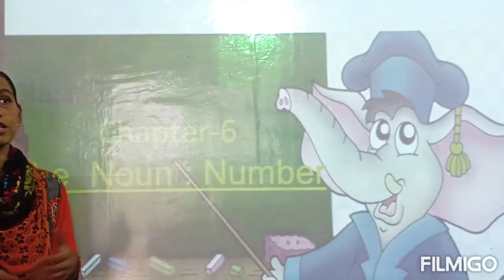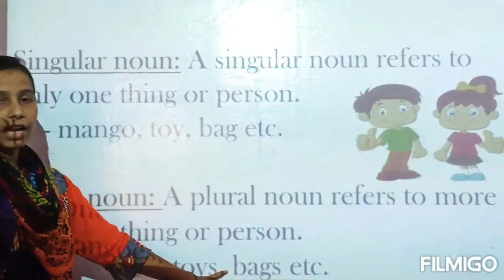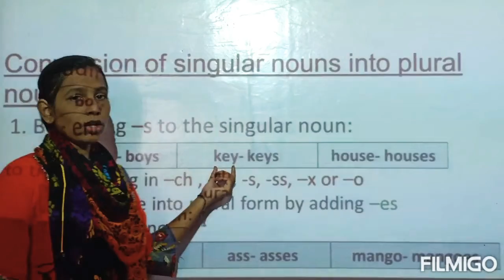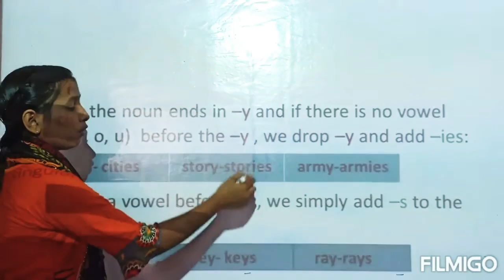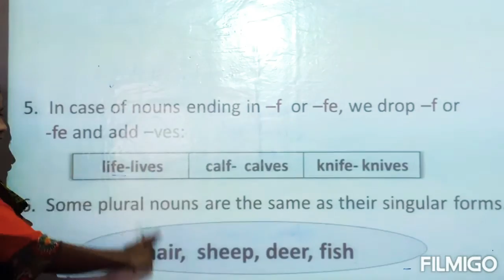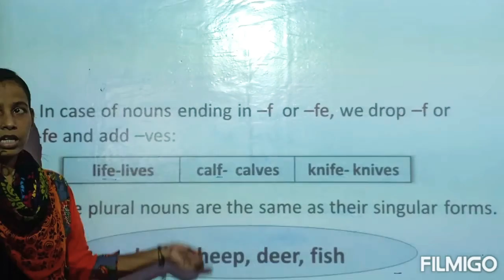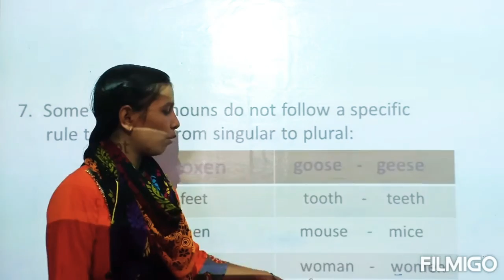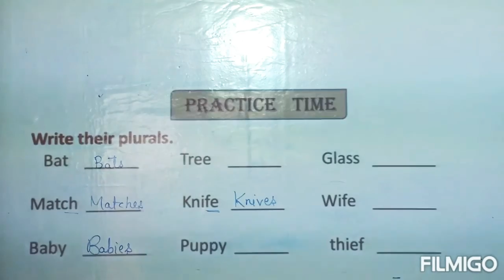English Grammar |The Noun: Numbers |Class 2nd|Chapter 6|Online Classes| Divine Interactive School